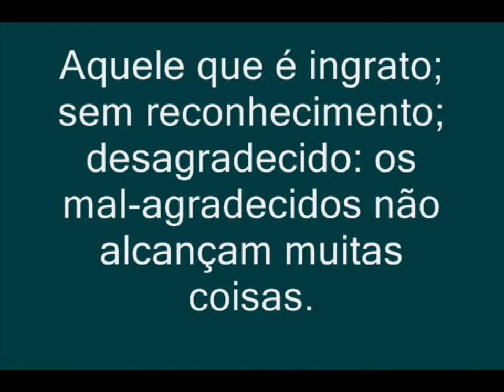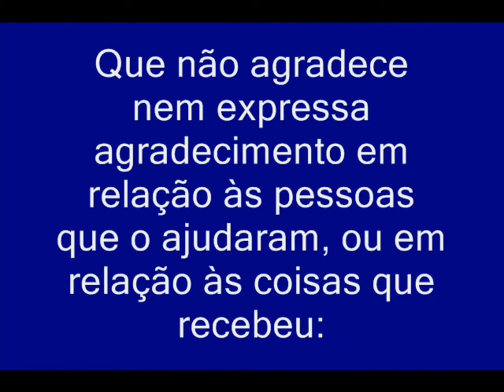Mal agradecido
Reflexão da vida